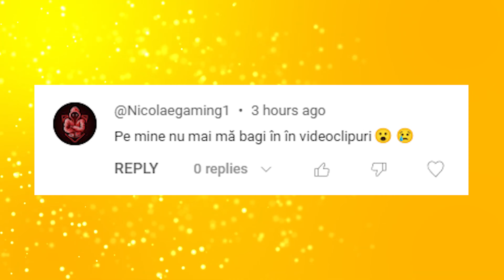MOMENTELE ASTEA DARK DIN NARUTO AU FOST WOW!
Hai sa vorbim despre cateva dintre cele mai dark momente din Naruto!